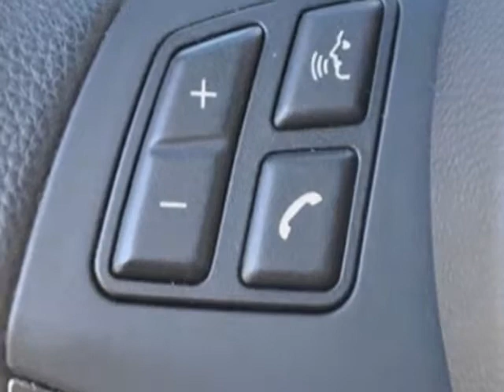2009 BMW 3 Series Convertible Convertible - Kansas City, MO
Superior Lexus North, Kansas City, MO - CARFAX 1-OWNER, HARDTOP CONVERTIBLE, LOCAL TRADE, NAVIGATION, KEYLESS START